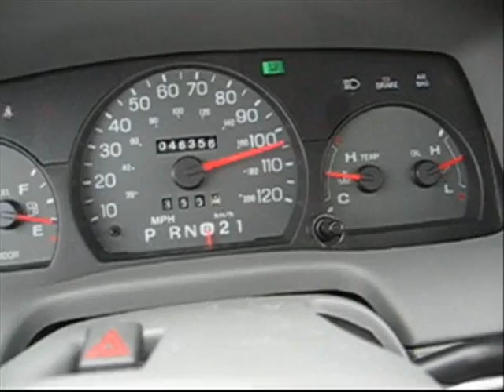ran sea foam through my mercury grand marquis ls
a shot of the speedo after some sea foam.  not too bad considering the car's weight.